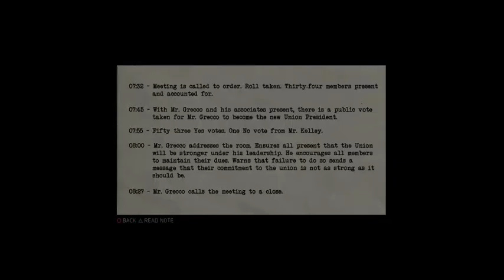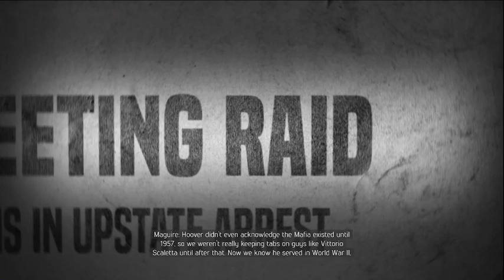mafia 3 getting back at Grecco